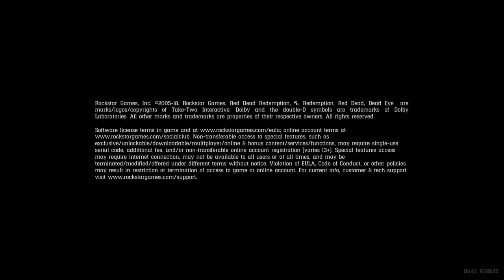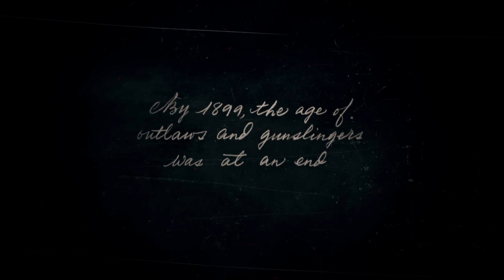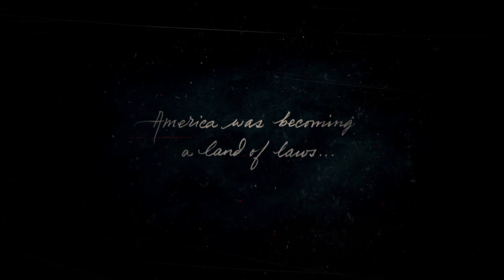PLAYING NEW GAME (RED DEAD REDEMPTION 2)